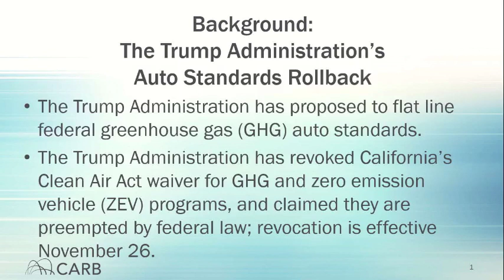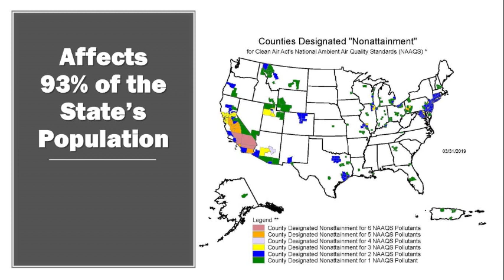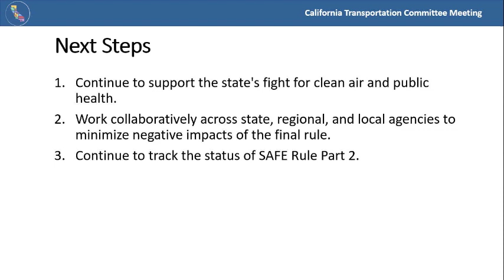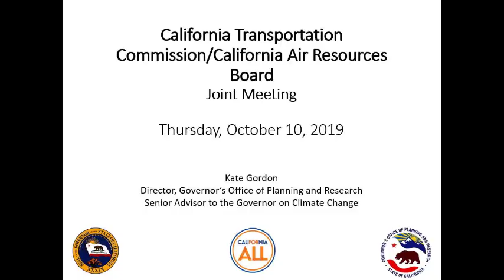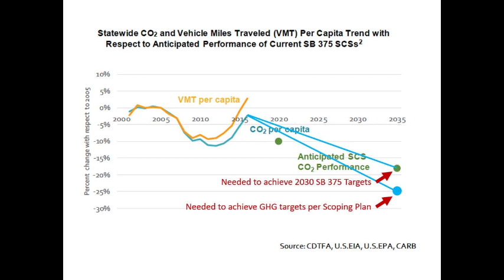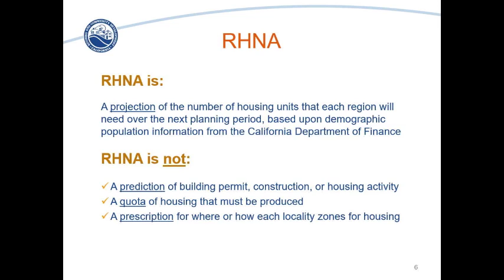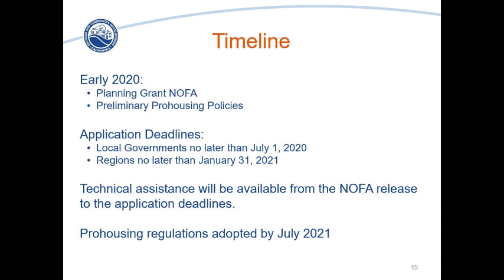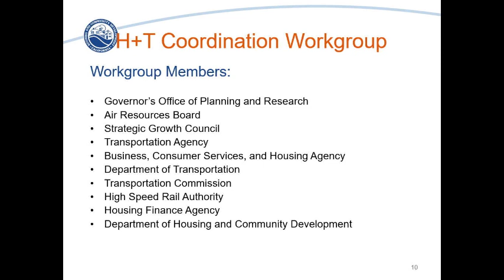Joint Meeting with California Air Resources Board 10/10/19 Part 1 of 2